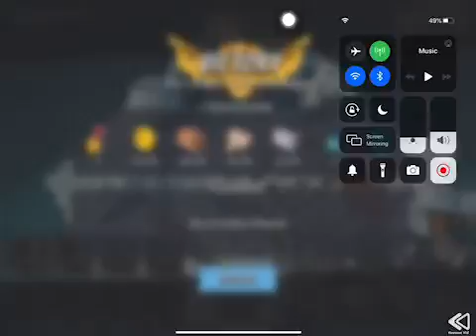Boom Beach - Attack 2587 (Reverse)